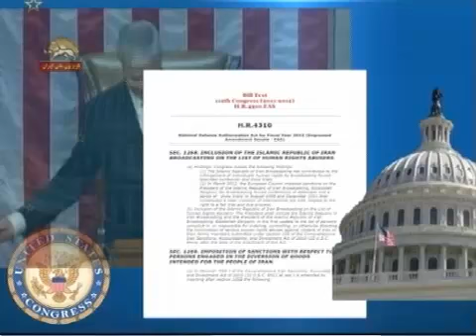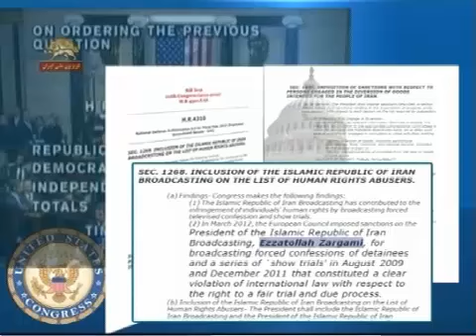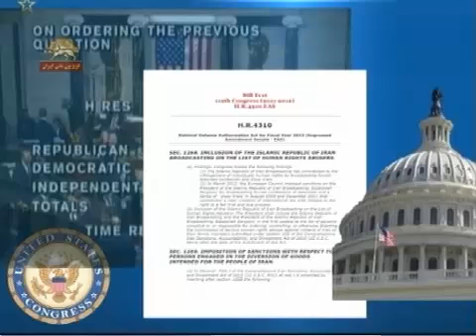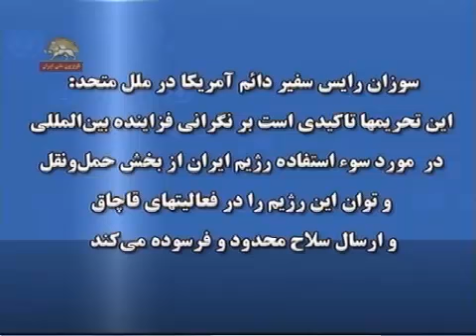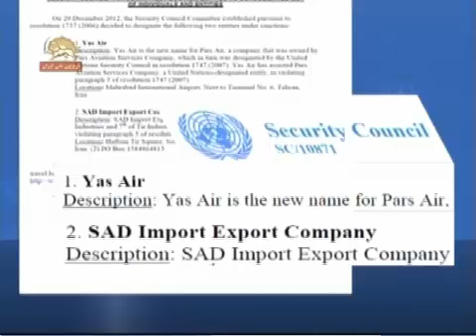tahrimhaye jadide amrika va shoraye amniat aleyhe regime akhoondi